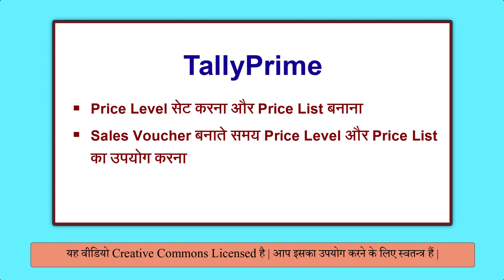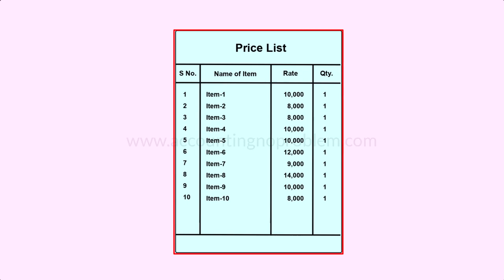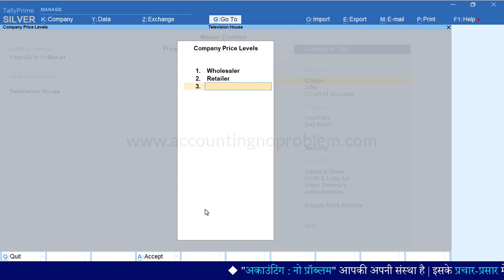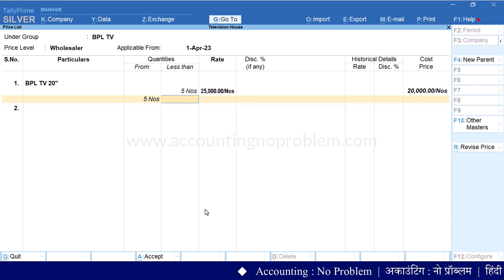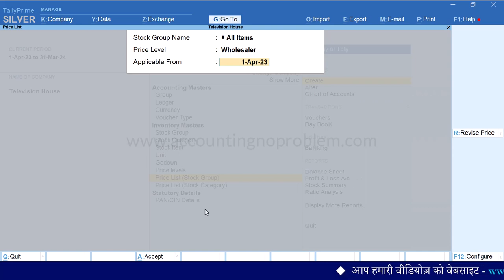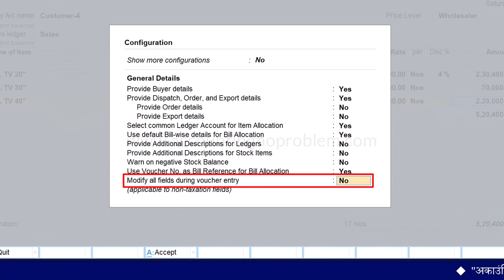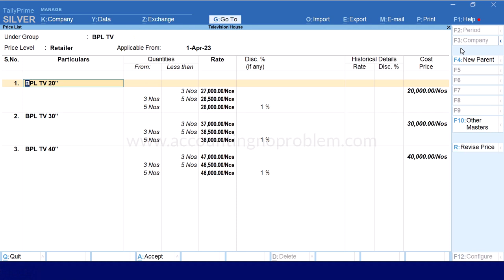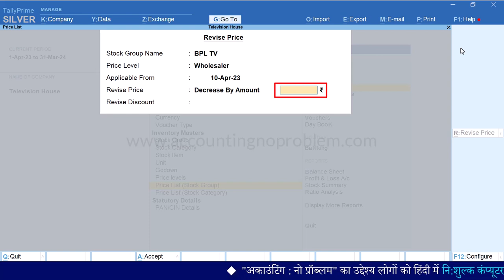Create Multiple Price Level & Price List in Tally Prime| Set Price List for Stock Item in TallyPrime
In this easy Hindi tutorial of Tally Prime, we will tell about Price Level and Price List. This is a set of predefined multiple levels where we can set prices for the product and can select the appropriate price list whenever a sales transaction is passed in Tally Prime. Here price level can be set for a Distributor, Wholesaler and Retailer.

0:00 - Introduction (परिचय)

0:51 - What is the use of Price Level & Price List in Tally Prime?
 टैली प्राइम में प्राइस लेवल और प्राइस लिस्ट का क्या उपयोग है?
Tally Prime me Price Level aur Price List ka kya upyog hai?

1:19 - Who are Wholesalers and Retailers?
होलसेलर और रिटेलर किसे कहते हैं?
Wholesaler aur retailer kise kahte hain?

2:45 - What is the Price List?
 प्राइस लिस्ट किसे कहते हैं?
Price List kise kahte hai?

4:36 - How to enable Price Level in Tally Prime?
टैली प्राइम में प्राइस लेवल्स फीचर को कैसे इनेबल करें?
Tally Prime me Price Levels feature ko kaise enable kare?

5:11 - How to enable "Use discount column in invoices" feature in Tally Prime?
टैली प्राइम में “Use discount column in invoices” फीचर को कैसे इनेबल करें?
Tally Prime me “Use discount column in invoices” feature ko kaise enable kare?

5:39 - How to "Set the Price Level" in Tally Prime?
टैली प्राइम में "प्राइस लेवल" कैसे बनाते हैं?
Tally Prime me "Price Level" kaise banate hain?

6:33 - How to "Create a Price List" in Tally Prime?
टैली प्राइम में प्राइस लिस्ट कैसे बनाते हैं?
Tally Prime me "Price List" kaise banate hain?

7:31 - How to "Set a Price List for Wholesaler" in Tally Prime ?
टैली प्राइम में "होलसेलरर्स की प्राइस लिस्ट" कैसे बनाएं?
Tally Prime me "Wholesalers ki Price List" kaise banaye?

11:06 - How to "Set a Price List for Retailers" in Tally Prime ?
टैली प्राइम में "रिटेलरर्स की प्राइस लिस्ट" कैसे बनाएं?
Tally Prime me "Retailer ki Price List" kaise banaye?

11:28 - How to "Set Price List for Consumer" in Tally Prime ?
 टैली प्राइम में "कंज्यूमर की प्राइस लिस्ट" कैसे बनाएं?
Tally Prime me" Consumer ki Price List" kaise banaye?

11:53 - How to "View and Print the Price List."
टैली प्राइम में "प्राइस लिस्ट को कैसे देखें / प्रिंट करें?"
Tally Prime me Price List ko kaise dekhe / Print kare?

13:09 - How to "Create Invoice with Price Level & Price List" in  Tally Prime?
टैली प्राइम मे प्राइस लेवल/लिस्ट का उपयोग करते हुए सेल्स बिल/इनवॉइस कैसे बनाएं?
Tally Prime me Price level/list ka upyog karte hue sales bill/invoice kaise banaye?

14:51 - How to use “Modify all fields during voucher entry” option in Tally Prime?
 टैली प्राइम में “Modify all fields during voucher entry” ऑप्शन कैसे चालू करें?
Tally Prime me“Modify all fields during voucher entry” option kaise chalu kare?

16:47 - How to "Activate Price level option in Party Ledger" in Tally Prime?
 टैली प्राइम में पार्टी/कस्टमर के लेजर पर ही प्राइस लेवल कैसे सेट करें?
Tally Prime me party/customer ke ledger par hi price level kaise set kare?

18:01 - How to "Alter/Correct Price List" in Tally Prime?
टैली प्राइम में "प्राइस लिस्ट में करेक्शन" कैसे करें?
Tally Prime me "Price List me correction" kaise kare?

18:53 - How to "Modify Existing Price List in New Date" in Tally Prime?
टैली प्राइम में पहले से बनी प्राइस लिस्ट को मॉडिफाई करके नई डेट में कैसे बनाएं?
Tally Prime me Pehle se bani Price List ko Modify karke nayi date me kaise banaye?

21:00 - How to make "Revised Price List" in Tally Prime?
टैली प्राइम में "रिवाइज्ड प्राइस लिस्ट" कैसे बनाएं?
Tally Prime me "Revised Price List" kaise banaye?